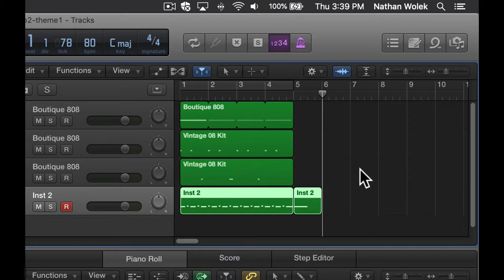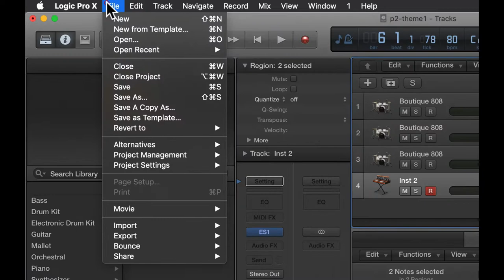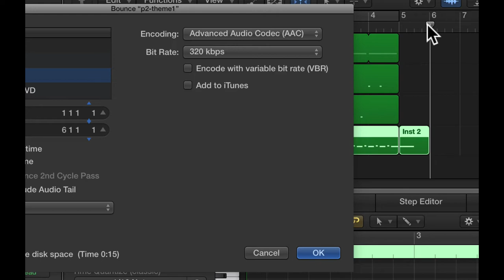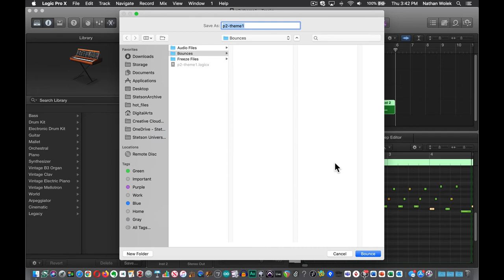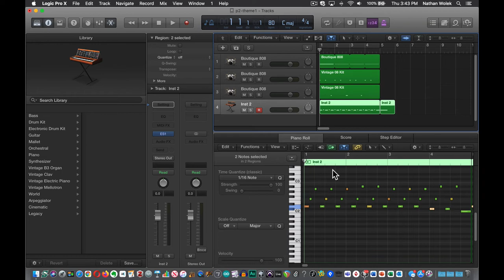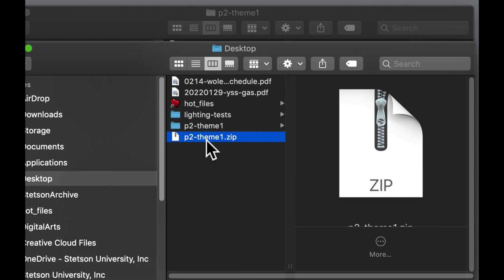DIGA 161A: Project 2 WIP wrap up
A few tips for wrapping up your project 2 work-in-progress draft. Includes an explanation of how to bounce your project to an m4a in Logic Pro, including an explanation of the preferred settings to use.